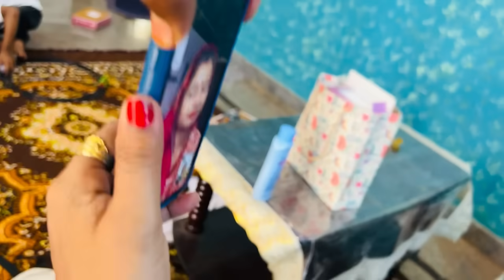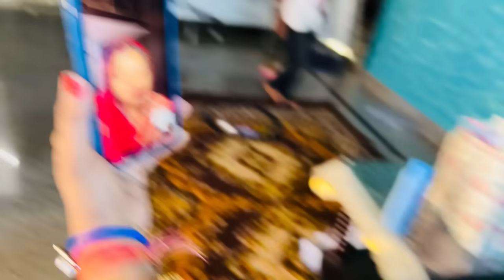छोटी बहू को लग गया बुख़ार फिर कर रही सफ़ाई video cl se kya baat hui ?🥺